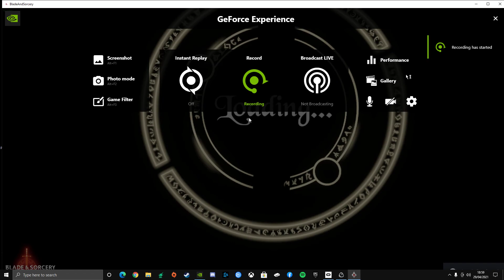Blade and Sorcery | Shot with GeForce